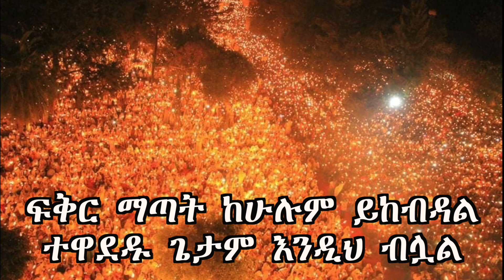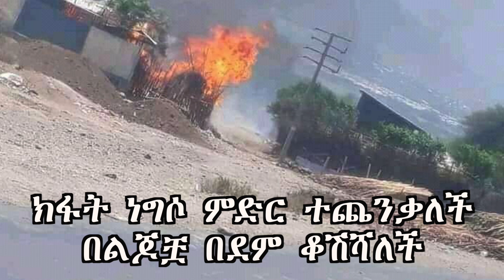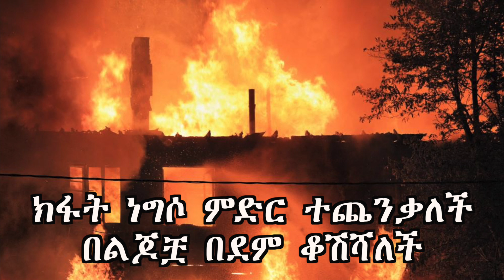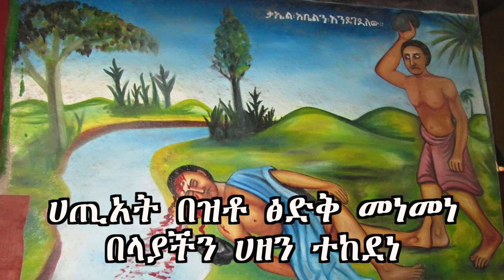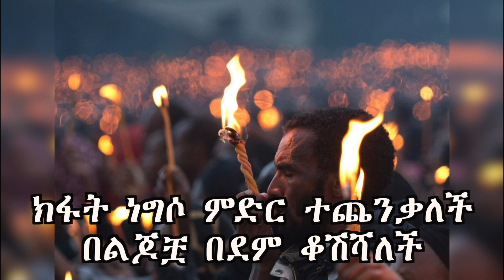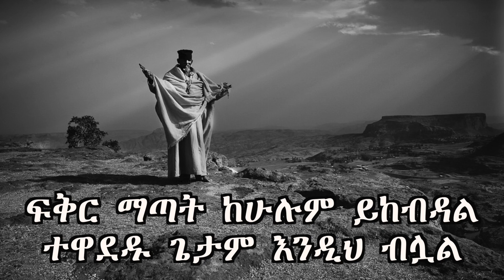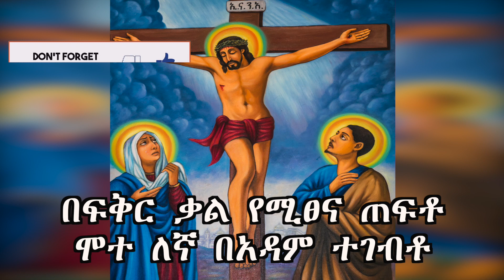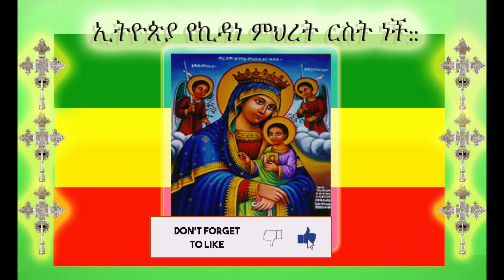ፍቅር ማጣት +++ በዲ/ን ይትባረክ ማንደፍሮ +++ New Ethiopian Orthodox Tewahdo Mezmur by dn. Yitbarek Mandefro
-- በተጨማሪም እዚህ መዝሙር ላይያሎትን  ማንኛውም አስተያየት  ከታች ባለው Comment ቦታ ላይ ይጻፉት።